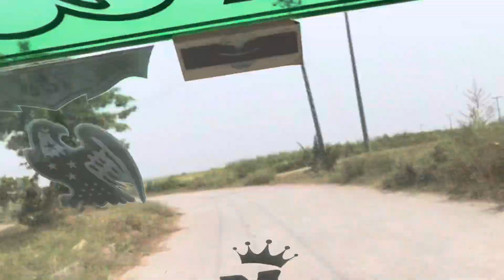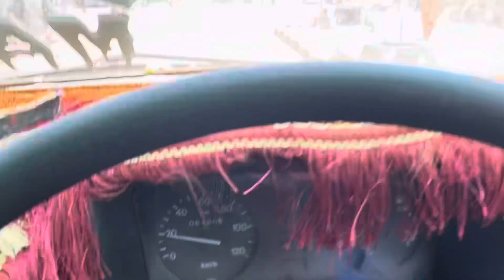Cazn ki beti paida hoi Alhamdolillah #2023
Rashid ki beti paida hoi